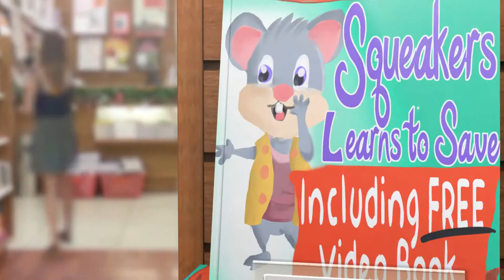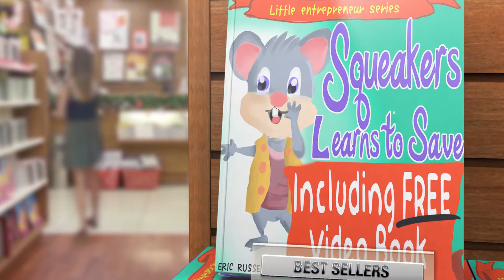Squeakers Learns to Save Educational Children's Book Trailer | Eric Russell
Get your copy here. Children often have a difficult time understanding why they should save their money. It's even harder to explain to them why they should donate part of their money to those in need.

Eric Russell's "Squeakers Learns to Save" helps children understand the importance of saving and donating in a fun, engaging way. Squeakers is a mouse who loves to spend his money as soon as he gets it. After his house burns down, he finds himself without a home and without any money.

Squeakers turns to a charity for help, and he learns the value of saving his money as well donating to charity. Squeakers donates part of his money back to the charity that helped him, and he saves part of his earnings for later.